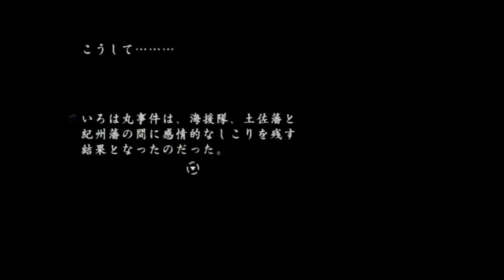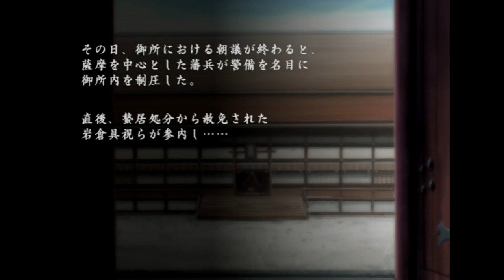【幕末恋華】オネェさんが幕末の時代に恋します！？【花柳剣士伝】#9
幕末恋華・花柳剣士伝を実況していきます。